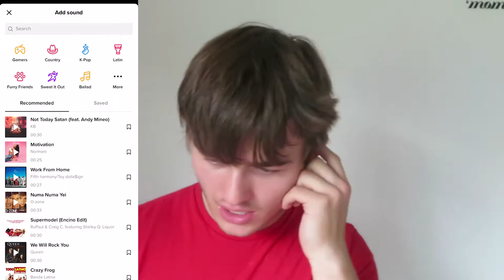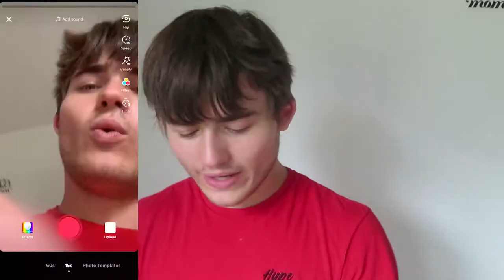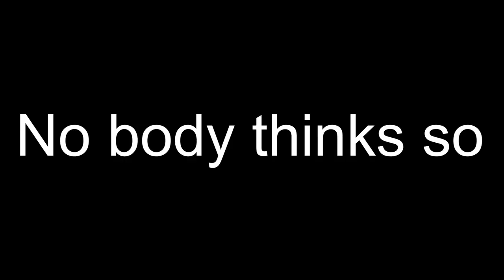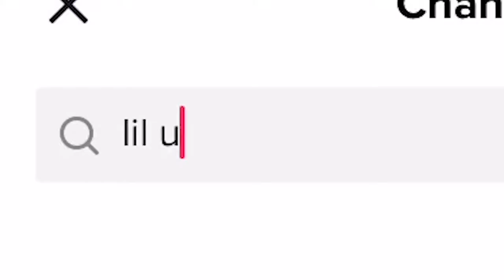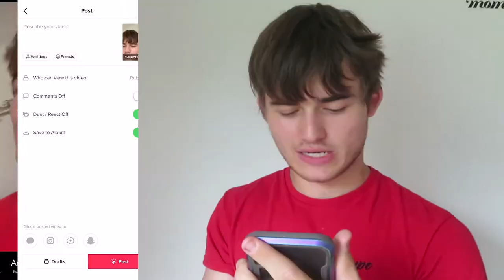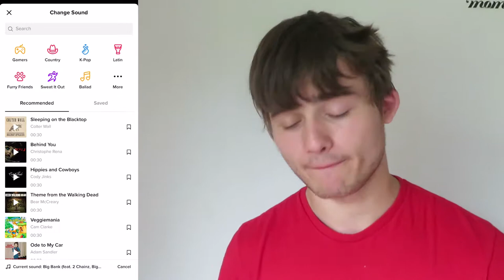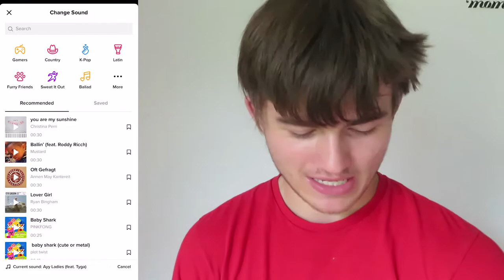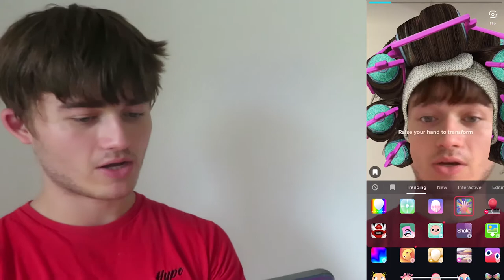BECOMING A PROFESSIONAL TIK TOKER! *HILARIOUS*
BECOMING A PROFESSIONAL TIK TOKER.. If you guys wanna see me more TIK TOK VIDEO hit that like button and subscribe while youre down there and if youre reading this far down I LOVE YOU